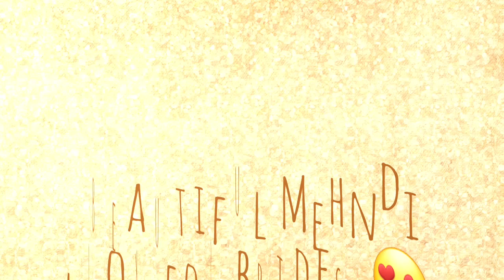Beautiful mehndi looks for brides😍😍 |latest Bridal mehndi dresses Designs |Style and trend | Asma